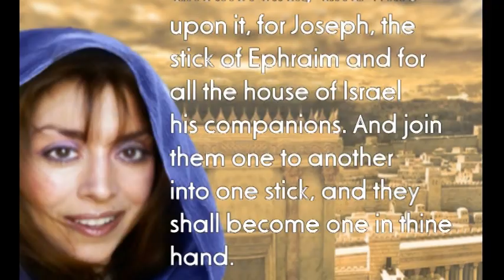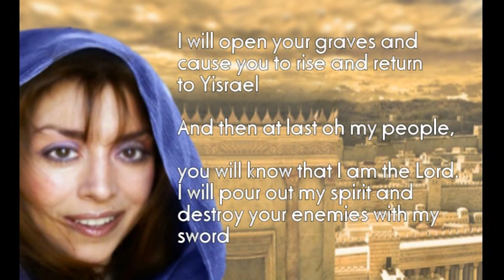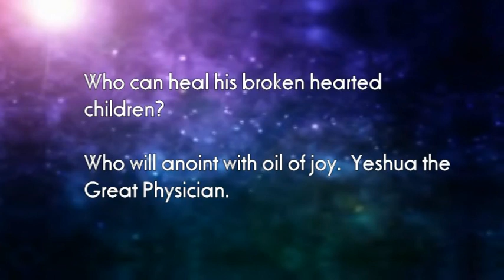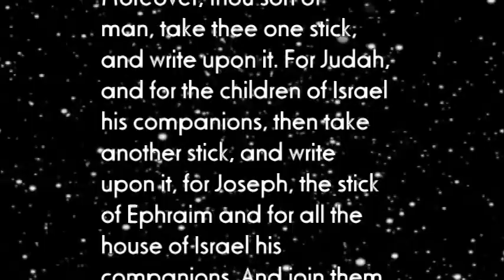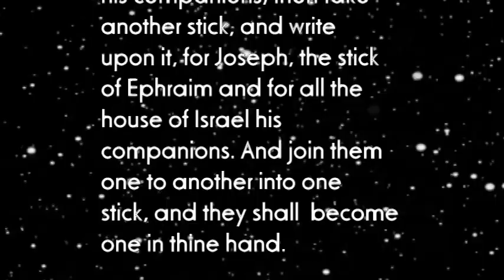Children of Promise - Maria Merloa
Children of Promise
Written by Maria Merola 1985
Instruments: Jeremy David

Copyright Double Portion Inheritance Ministry 1985